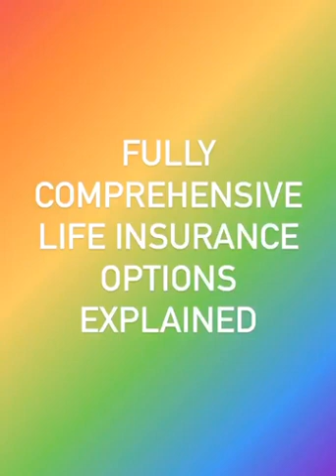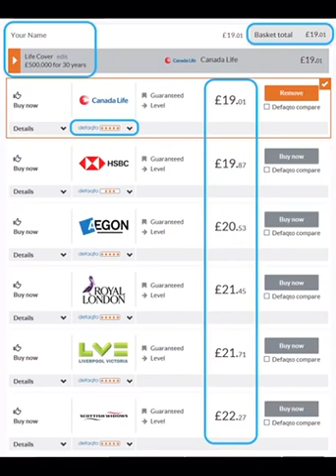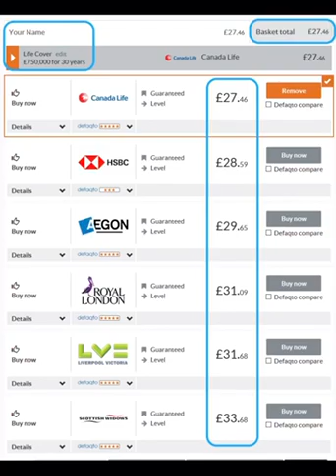UK Life Insurance Explained for Beginners.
An insight to comprehensive life cover available in the UK, to financially protect your assets, family and future.

Made simple with a point of view presentation of what I see when I am explaining the cover to a client over the phone.